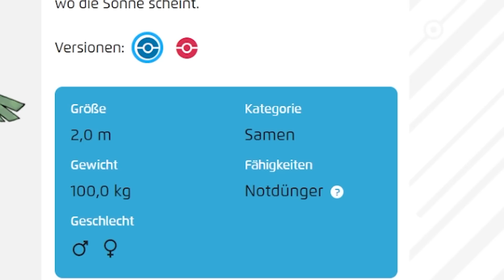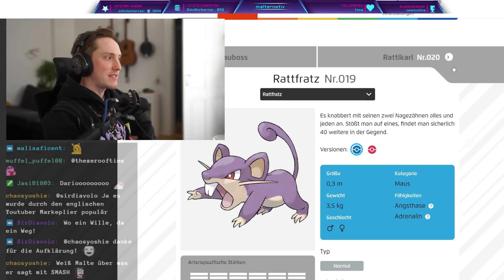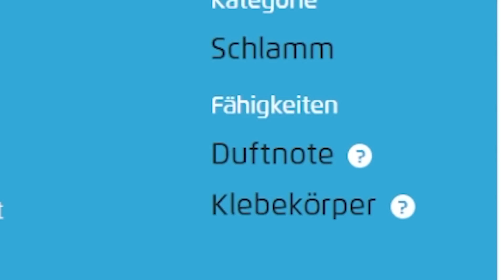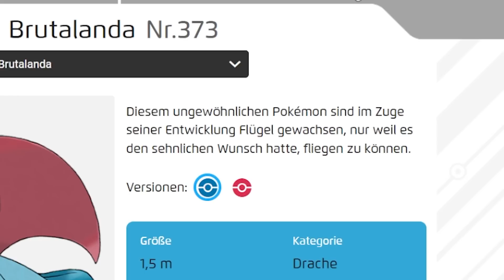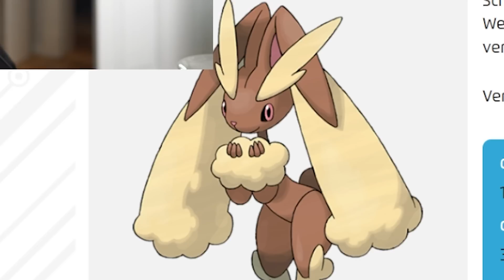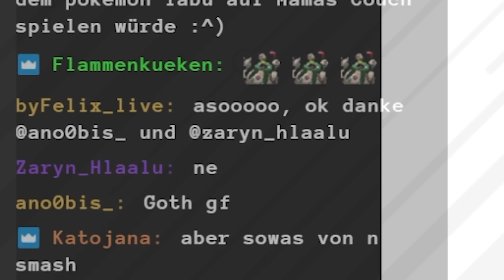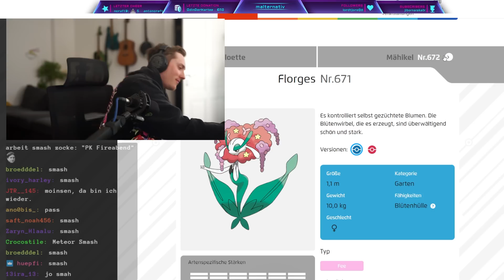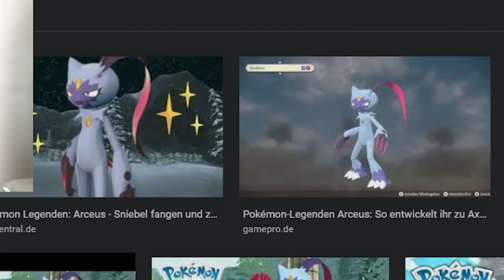ALLE Pokémon: Smash or Pass?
Pokémon Smash or Pass

universalproductions